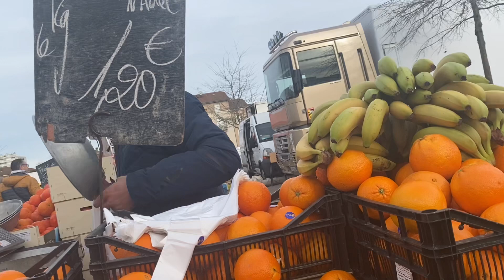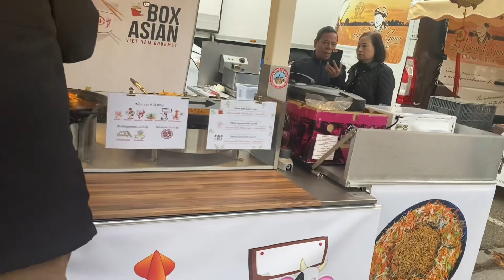Đưa bố mẹ đi chợ trời ở Pháp, rau củ quả tươi ngon rẻ quá trời, nhìn cái gì cũng muốn mua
Đây là video mới của mình, mọi người cùng xem nhé!

Cảm ơn các bạn nhiều Chúc các bạn nhiều sức khỏe và luôn thành công trong cuộc sống nhé

*NOT REUP*
© Bản quyền hình ảnh thuộc về Hong Nguyen Family Cuộc sống Pháp
© Copyright by Hong Nguyen Family Cuộc sống Pháp (Do not Reup)